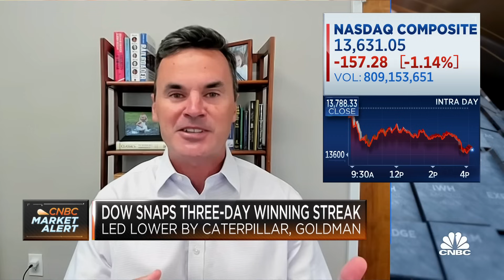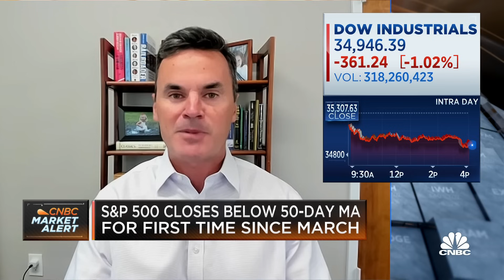We're pretty confident the market will be higher by the end of the year, says Bespoke's Paul Hickey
Paul Hickey, Bespoke Investment Group co-founder and Phil Camporeale, JPMorgan Asset Management portfolio manager, join 'Closing Bell Overtime' to talk the day's market action, the Federal Reserve's next moves, individual sector performance and more.